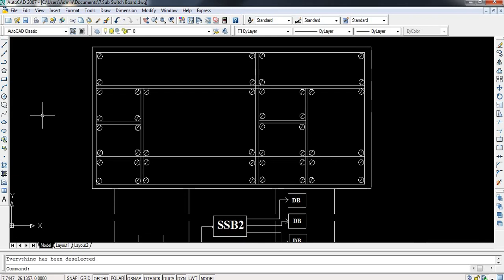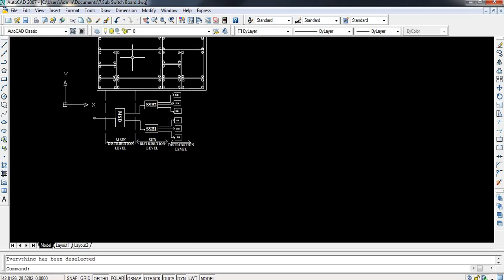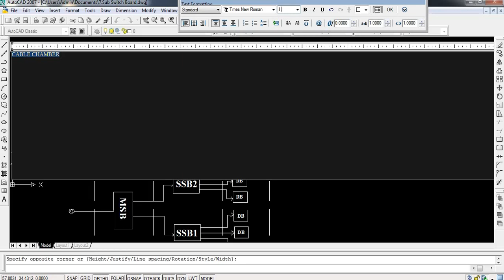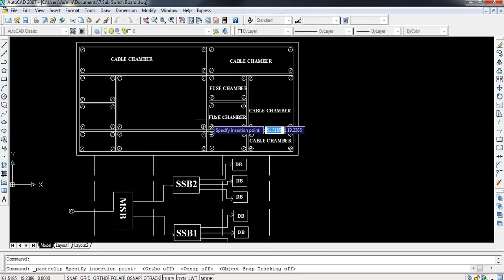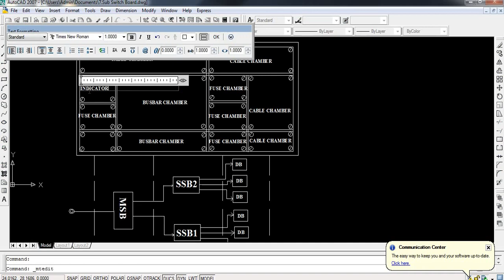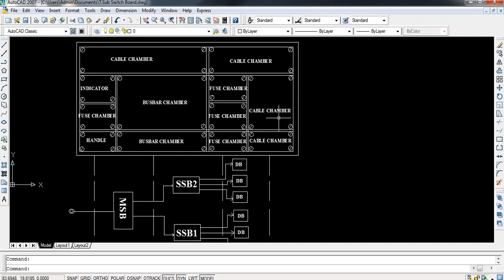Sub Switch Board Wiring Diagram Drawing in AutoCAD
This video explains about Sub Switch Board Wiring Diagram in AutoCAD.